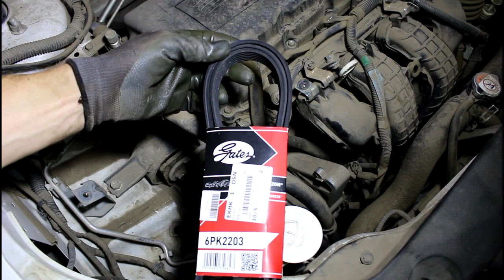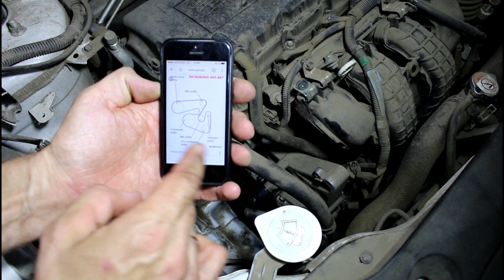Mitsubishi ASX Мицубиси АСХ 1,8 2013 года Замена приводного ремня и роликов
ролик гладкий 1341A051
ролик ручейковый  1341A042
ремень приводной  GATES  6PK2203